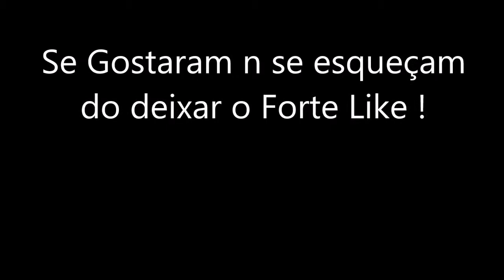CS:GO | BEST OF S1MPLE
✦ATE AO PRÓXIMO VIDEO !